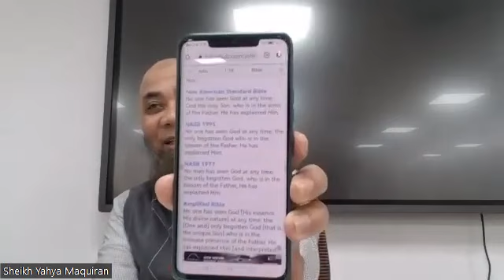Week 1 Lecture 1 - Laa ilaha illallah - Ang Kahulugan, Kahalagahan at Kabutihan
Ang Makabuluhang Salita Upang Patunayan ang Katibayan ng Tawheed